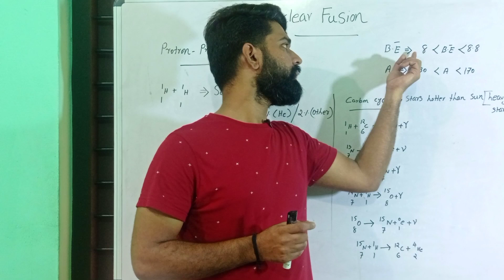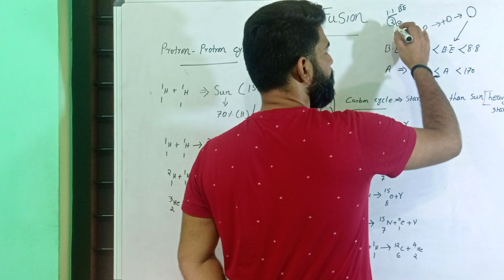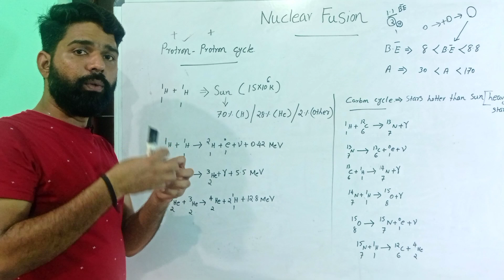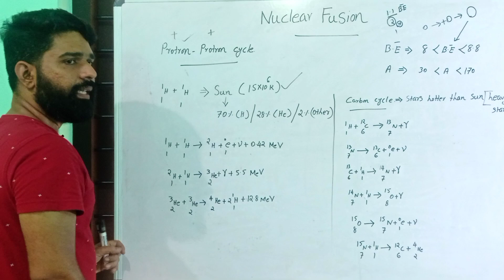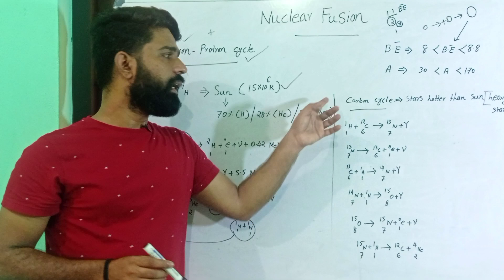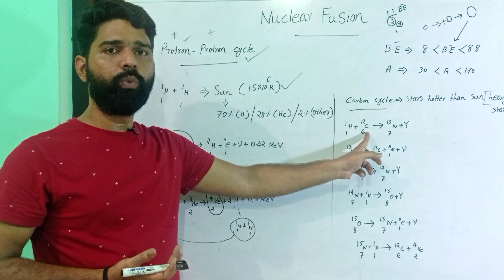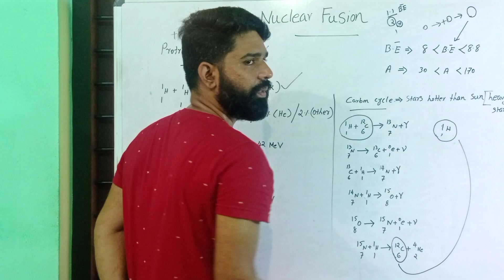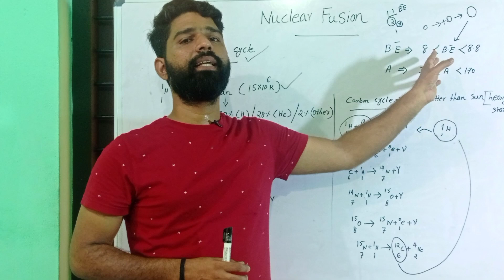# Nuclear Fusion reaction